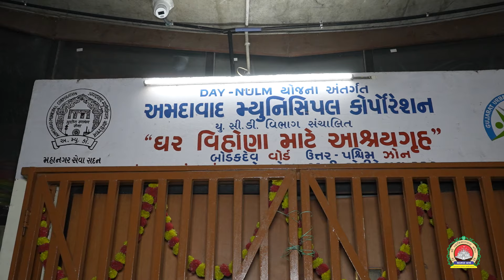HIGHLIGHT | DHABLA VITRAN | VADTALDHAM